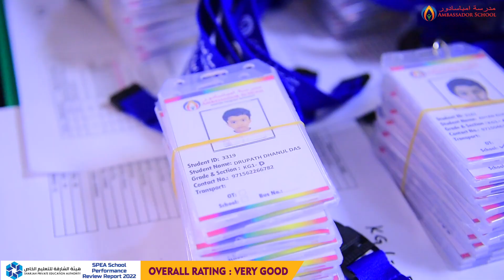KG 1 Parent Orientation.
''A new year means new beginnings, new adventures, new friendships and new challenges.'' On 12 March 2023, Parent Orientation was organised. Our newly joined enthusiastic parents of  KG1 were excited to know more about our school process, values, rules, operations, policies and day-to-day experiences in the classroom. Our experienced KG team was introduced to the parents and they were exhilarated and delighted to meet our happy teachers who create happy classrooms dreaming of transferring the same to their children.
Welcome to Ambassador Family!